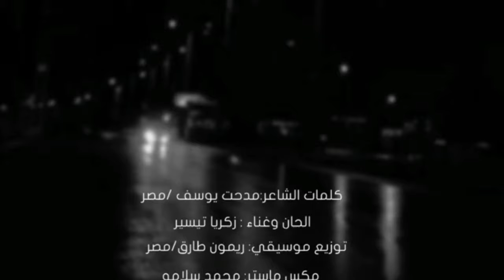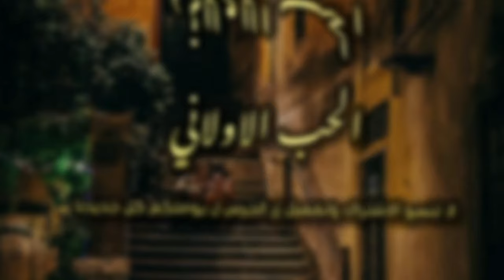زكرياتيسير|الحب الاولاني Zakaria Tisear - The First Love...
Zakaria Tisear - Elhob_Elawlane(official Lyrics Vedio-2023)
زكريا تيسير- ألحب الأولاني

كلمات الشاعر: مدحت يوسف /مصر
توزيع موسيقي: ريمون طارق/مصر
مكس ماستر:محمد سلامه
ألحان وغناء : زكرياتيسير

***{ الحُب_الأولانى }***

كُنا في يوم مَع بَعضنا
بِتوصِف لي مِقدار حُبها
وِفـ عِز مـ احنا لِوحدنا
سَمعت دَقة فـ قَلبها

فَجأة هامِت وِلَقيتها قامِت
مَسكت إيدها سَألتها
وِسَألت نَفْسي بِالعِتاب
يمكِن أكون زَعلتها

بَصيت لَقيتها عينها خانِتها
وِدُموعها بَلِت خَدها
وِقالِت لي روح ارجع لَها
لِلي انتَ صاين حُبها

أتاريني وَانا بَنده لَها
ناديت عَلىٰ غَير إسمَها
وَعَرفت إني بَنسىٰ بيها
وَاحدة قَلبي حَبها

كان حُب وِضاع
فـ وَهم وِخِداع
وِسابني عايش فـ الضَّياع
ليه بَس بَنسىٰ اللّي مَعايا
وِبَفتِكر اللّي ليَّ باع